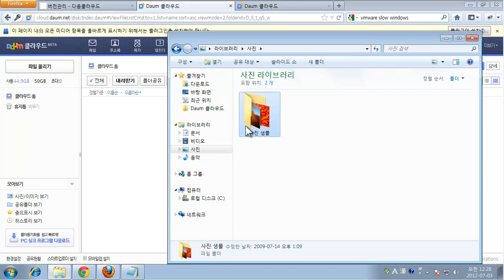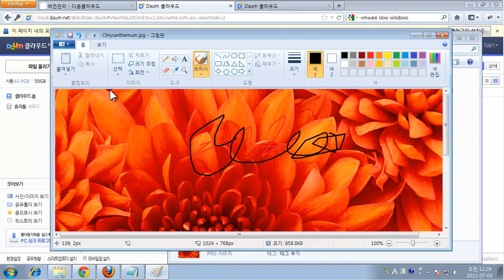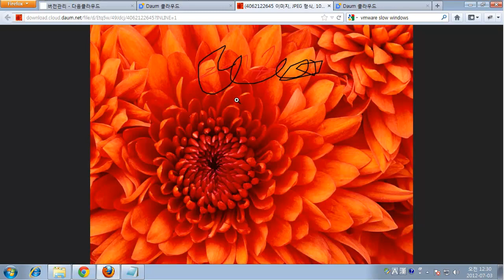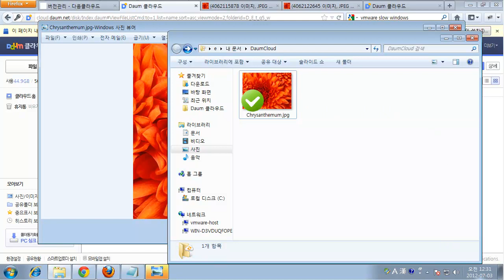다음클라우드 - 버전관리